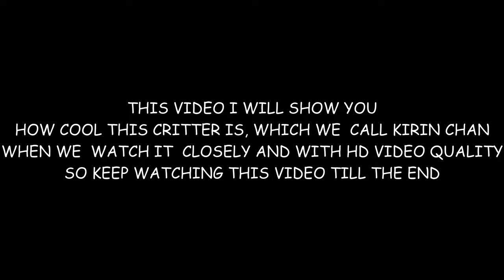Kirin Chan , HD quality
How I show you Kirin Chan what we call more closer distance , from walking closer and away from the camera  in HD quality